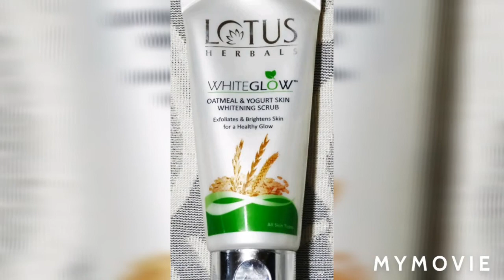Best 5 Face Wash for all skin types